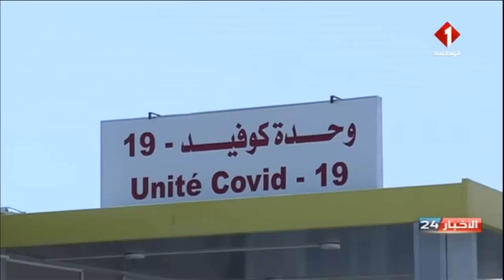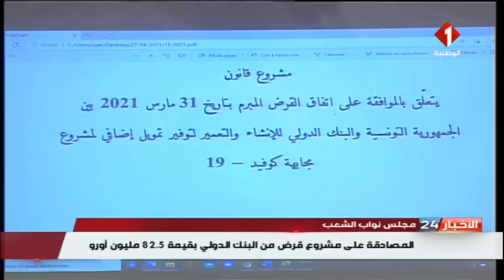نشرة منتصف الليل للأخبار ليوم 27 - 04 - 2021